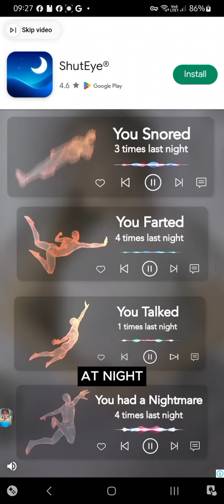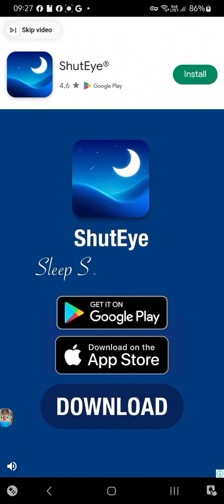Missing Ü 🖤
Western People's Brain Density is from Birds As we are mostly Land Locked

Eastern People's Brain Density is from Octopii As we are mostly islands in the stream.

We found you in garage can now go away

We all need a Brain of high cerebral Density it just so happens that only Squid and Bird brains possess these qualities.
If any other Brain Pattern was used our necks would instantly break.

Bird Brain are high density for they need a light Brain to fly.

Octopus Brains are high density for they need to squeeze through cracks to presue their prey Crabs.

Octopii Brains are High density to be small to move freely in confined places.

They have Microphones in my wall cavities 👂

Just give him any problem and he will solve iT.

Why The Human Brain is So Dense
Hypnotised Scientists Covering Up

Of... Extraordinary Magnitude 😂

I could go on about this till Christmas an Until next Christmas and until the Christmas after that but all I want to do is Fly.
IAMTHEHAWK.

Winds From The East

Chim Chim a D
I Choo Choo Choose Ü

The reality is that neither Darwin or Religion are incorrect.
Man evolved up until the Annunaki Space People arrived an then there after we were created.

It flowed from East to West first using the High Density Octopus Brain and then using the High Density BirdBrain
It was only more efficient to use the DNA of the creatures in the local area in which they genetically pasted Our mixture DNA onto their basic DNA frame work.

It was used because the local produce in the area was more suited to that areas location.

So as we were created farther West until the gods said. Creationist Ninmah "Now which one of all these human creations do you Choose?"

I Choose the Woman of Fair Pharaoh Beauty Nefertiti.

Then you are my Choosen People.

I Rest My Case !i!